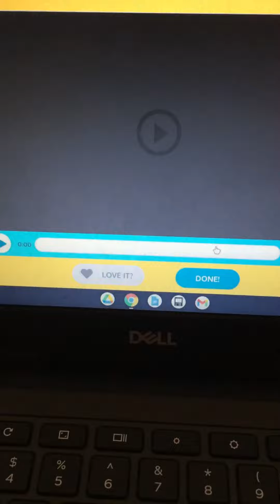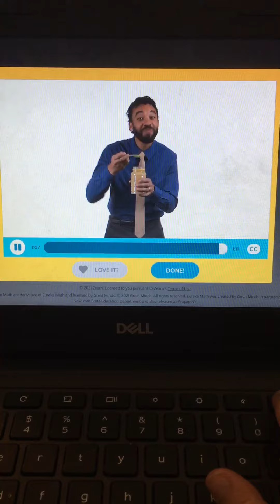Apparently Mr. Sawiciki likes applesauce